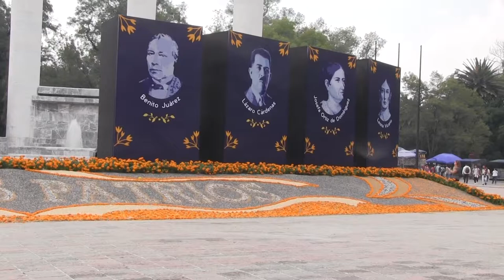Día de los muertos, una tradición que no muere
Como conmemoración del día de muertos, el equipo de Yo Influyo hizo un reportaje para recordar a nuestros familiares fallecidos.